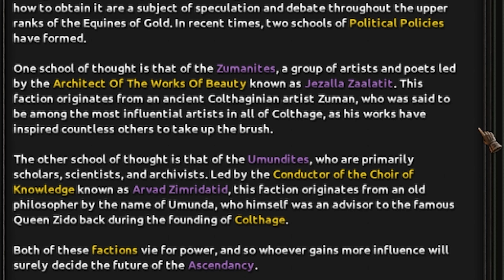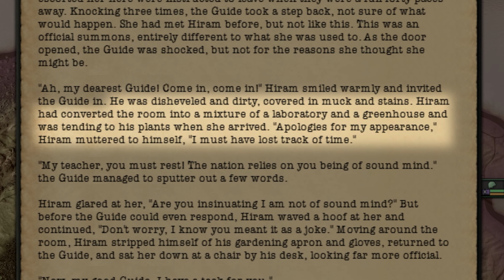Hoi4: Alchemy Simulator | The Ascendancy Part 2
Today we forge our path to ascension! The difficult wars and secret schemes begin.